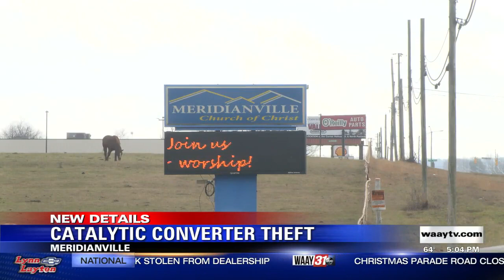Catalytic Converter Theft (5pm)